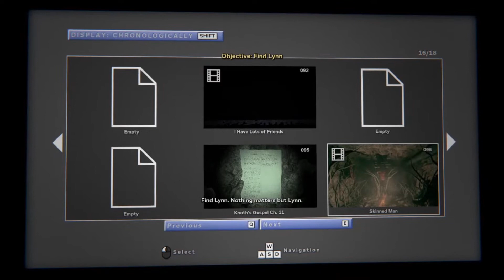OUTLAST II : LEVITICUS GAMEPLAY WALKTHROUGH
Thankyou for you support lad :D